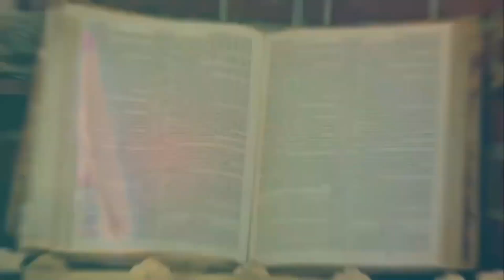Mako Mermaids (Wizards Of Waverly Place Style Intro, European Portuguese, Seasons 1-3)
This is 47 out of my 55 Valentine's Day 2023 surprises.